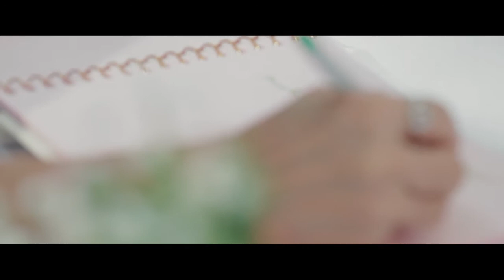งานแต่ง เเนต + ตั้ม (งานเย็น)